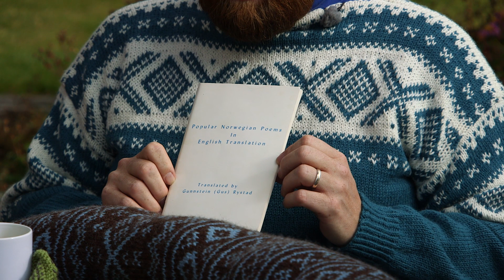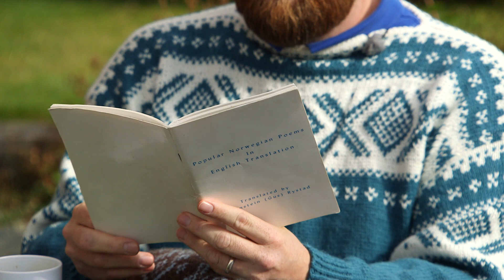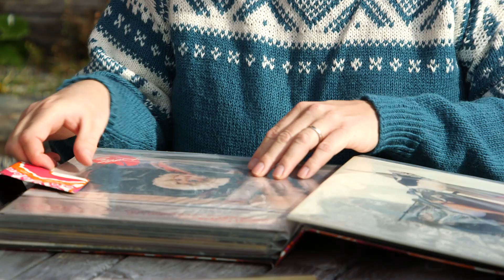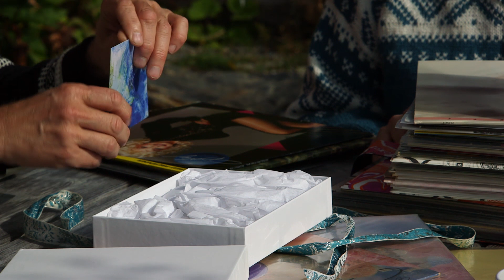Knitting, Poetry, Music and Storytelling. Episode 10. Norwegian Craft Traditions with ARNE & CARLOS.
Our journey in Setesdal has come to an end, and we have returned home. Today, we are honoured to receive a visit from our friend, the super talented Norwegian Grammy Awards-nominated folk singer Kim Rysstad, who is originally from Setesdal and who also happens to be a prolific knitter! In this podcast, Kim will sing for us, and we will talk about knitting, poetry, music and storytelling from Setesdal.

ARNE & CARLOS

Make sure to follow the amazing Kim Rysstad on Spotify!!

ARNE & CARLOS

  arnecarlos